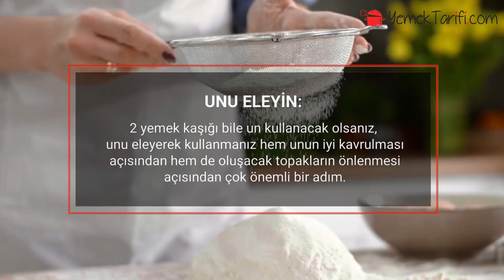UNUN TOPAKLANMAMASI İÇİN BU ADIMLARI UYGULAYIN! İŞTE PÜF NOKTALAR!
Beşamel sos, muhallebi, puding, çorba gibi unu yağda kavurup, sıvı eklenerek yapılan yemeklerde en büyük sıkıntı; sıvı eklendikten sonra unun sıvının içerisinde topak topak kalıp çözülmeyişidir. Un topaklarının yüzdüğü yemeğin içerisine sokulan blender her ne kadar hayat kurtarsa da, aslında bizim o işi doğru yapamadığımız gerçeğini kamufle edemez.

Basit gibi gözüküp, neden bir türlü düzgün olmadığına akıl sır erdirilemeyen bu tarz problemlerin çözümleri, aslında birkaç ufak adımı doğru atmaktan geçiyor.